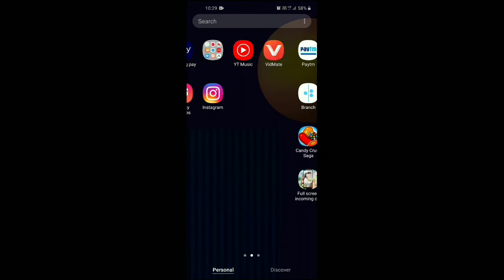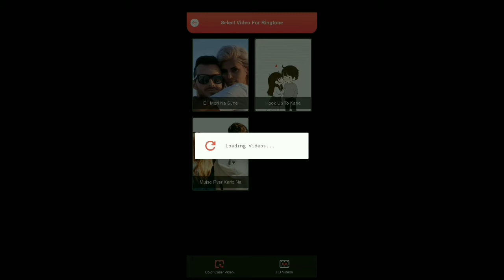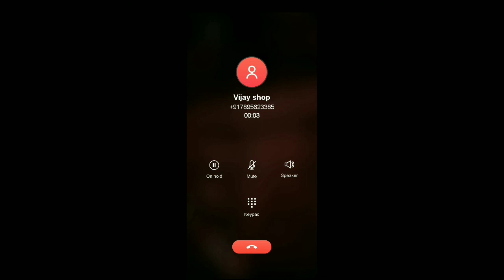Video Caller Screen On Any Samsung Phones | it's Amazing